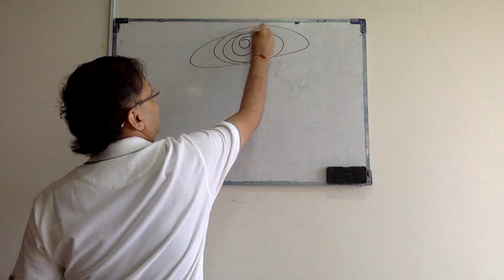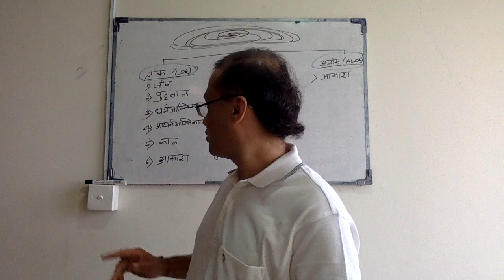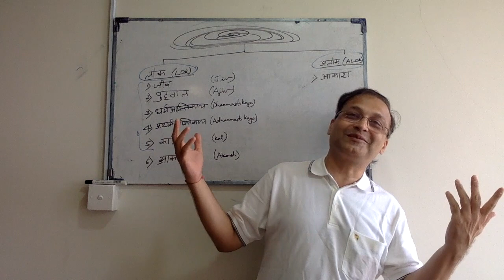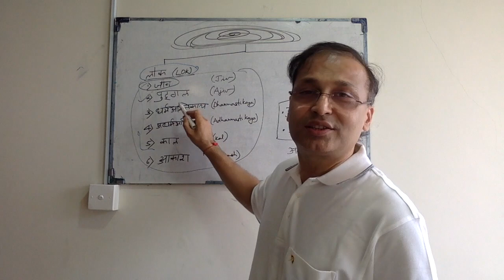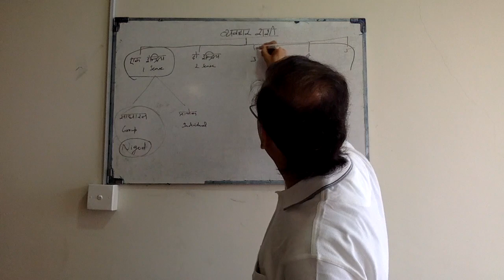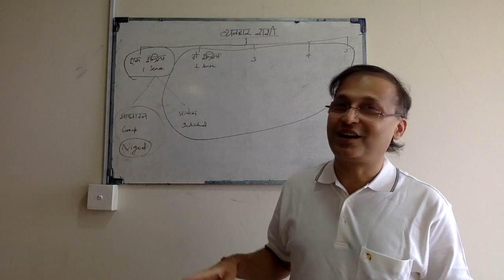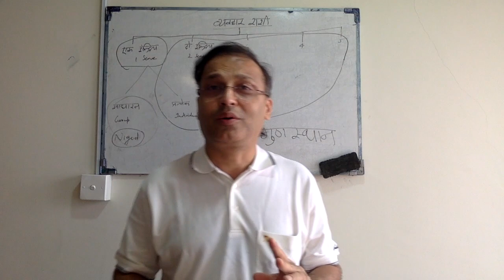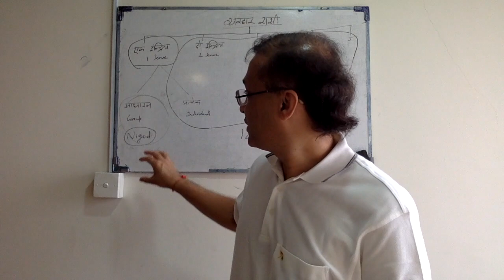01. Jain Tatvagyan - Part 1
MUST LISTEN

Trying to explain Jain Tatvagyan in the shortest & easiest way so kindly request all of you to please listen 2-3 times for better understanding.